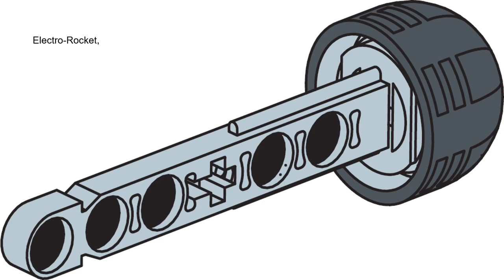Makuta Tridax MOC Presentation